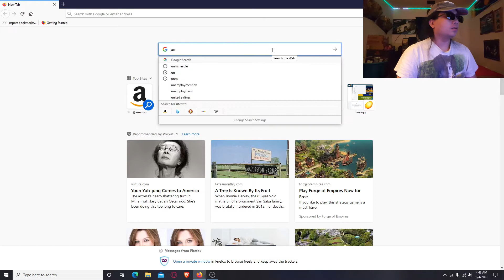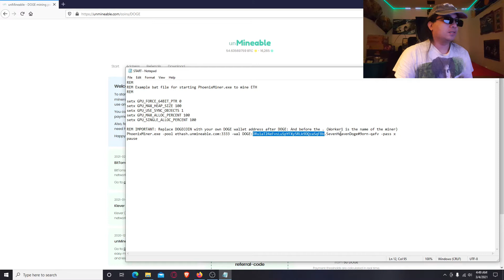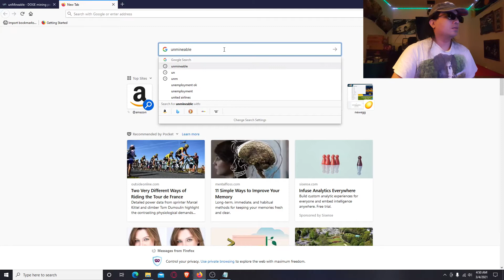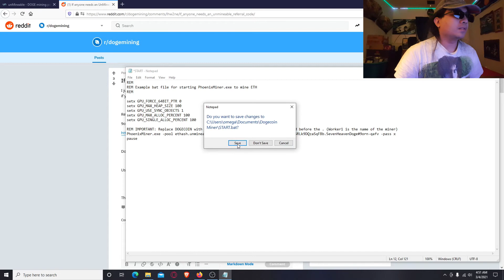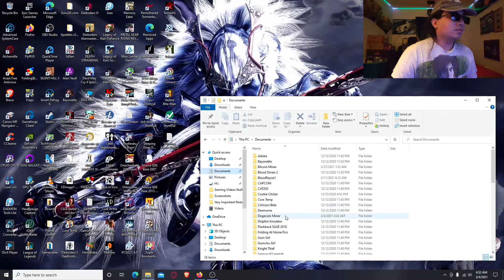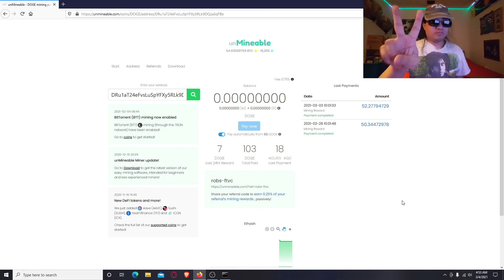How To Use Someone's Referral Code On Your Phoenix Miner and Share It From unMineable To Lower Fees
This is another tutorial and how to video about using someone's referral code when mining with the unMineable software or Phoenix Miner to get a discount on your mining fee. Some mining pools deduct a small percentage of your payout because of that fee. You can also share your referral code to earn 0.25% of your referral's mining rewards passively! The code is basically added to your mining software in the edit section. If you know what you're doing you can mess around with this referral if not then check out my other video tutorial on how to get a Dogecoin or Bitcoin software wallet and how to mine video. I'll do another video later on another mining software and talk more about Dogecoin and Bitcoin. They're being talk more about lately in mainstream and some huge companies lately are getting into them as well which is huge. I think that the more people who participate in this decentralized currency the more people might benefit from it!

If this helped you out then I would appreciate it if you tip me some Doge!
Here is my Dogecoin Core public address for donations! DD8JmkJ6wfLbq3jWRmmw39V4NaToDw2wQm
Here is my Bitcoin public address for donations!
bc1qjjy036uhvlelyq5575he2erlwuvyl4v4r0narz
Here is my Litecoin Core public address for donations!